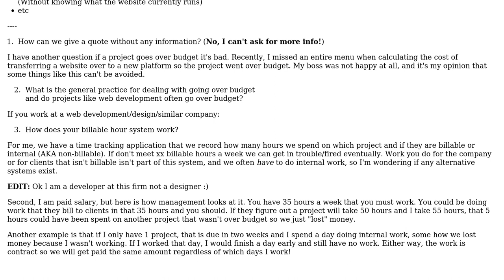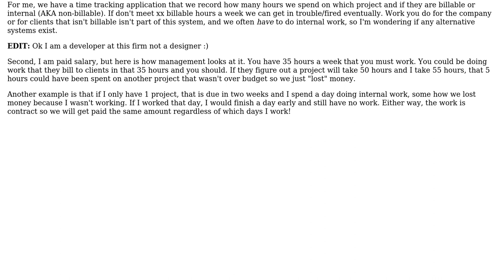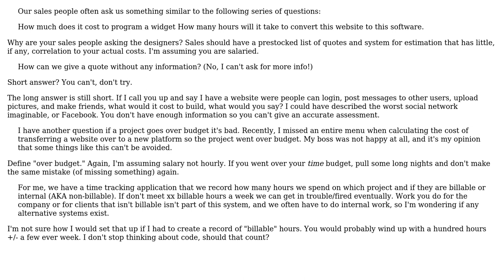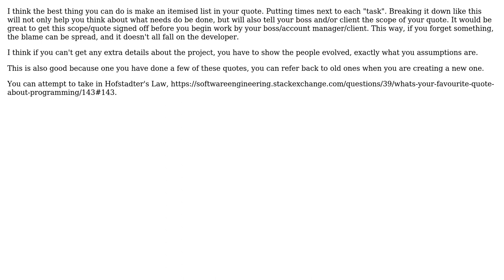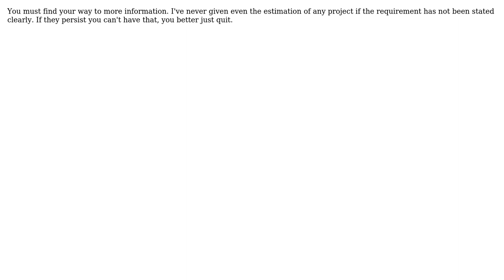Software Engineering: Is it acceptable for projects to go over budget? (6 Solutions!!)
Software Engineering: Is it acceptable for projects to go over budget?

With thanks & praise to God, and with thanks to the many people who have made this project possible! | Content (except music & images) licensed under CC BY-SA | Music | Images & others | With thanks to user tia user Patch user Josh K user Deco user Dan Ray user Brandon Wamboldt user Adam Harte and the Stack Exchange Network Trademarks are property of their respective owners. You are responsible for your own actions.